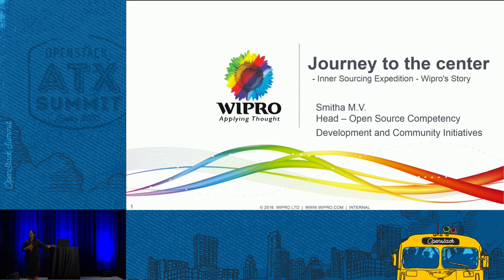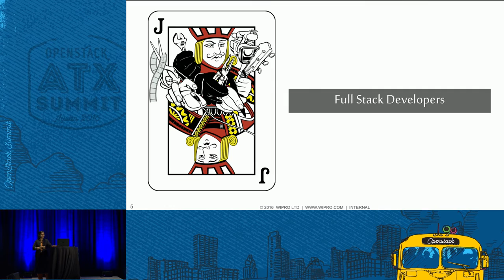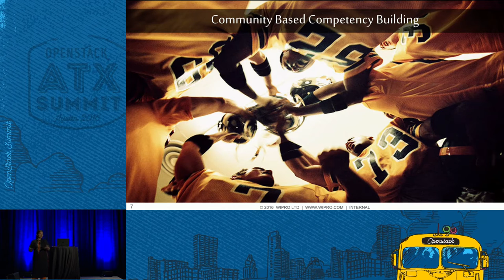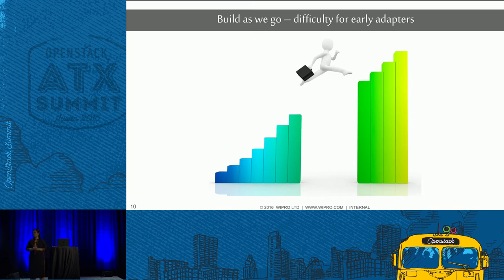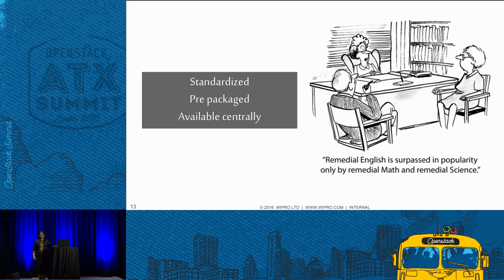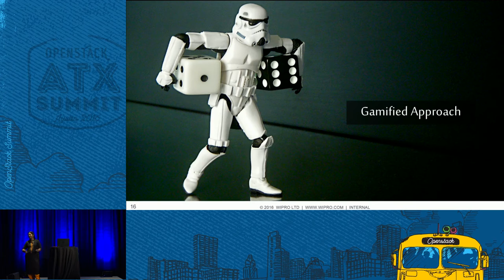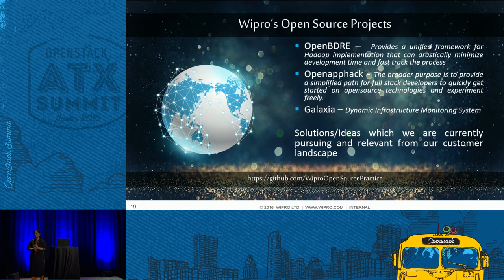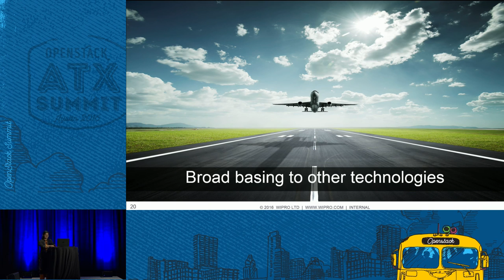Inner Sourcing Expedition - Wipro s Story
This paper is about Wipro's journey of creating a community of Open Source enthusiasts across its divisions. Our vision of having 10,000 open source developers across the length and breadth of technologies and is becoming real by following a community based competency development approach.  We call this our "inner sourcing expedition". We have enabled the employees to collaborate and learn thru doing using community projects within our organization. The paper would talk about the vision, challen